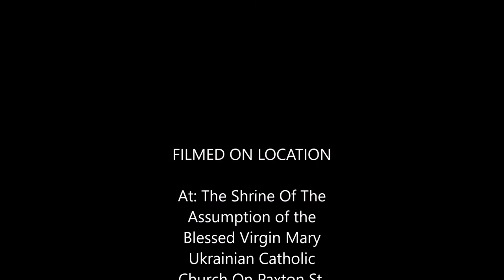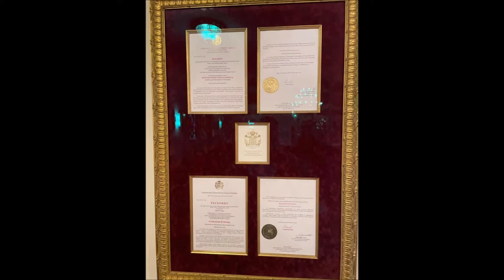The Shrine Of The Assumption of the Blessed Virgin Mary Ukrainian Catholic Church In Centralia, PA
Video Link Of A Holy Pilgrimage Site: Assumption of the Blessed Virgin Mary Ukrainian Catholic church in Centralia Pennsylvania USA “There’s almost nothing left in Centralia–except a white church with a blue dome that rises above the trees,” as one of the stories about the ghost town reads. Assumption of the Blessed Virgin Mary Ukrainian Catholic church in Centralia, PA was founded in 1911 and celebrates its 110th anniversary this year. On August 15, 1911, a committee decided to form its own parish and build a church. Construction finished in 1912 and the first Divine Liturgy was celebrated by Reverend Yosyf Bernatskiy from Keiser. A building to serve as a parish school was also acquired. Assumption of the Blessed Virgin Mary is the last of Centralia’s seven churches. The others include First United Methodist Church (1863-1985), Holy Trinity Episcopal Church (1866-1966), a Presbyterian church (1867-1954), St. Ignatius Roman Catholic Church (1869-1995), First English Baptist Church (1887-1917), and St. Peter and Paul Russian Orthodox Church (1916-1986). Fortunately, Assumption is located outside the designated “impact zone” and was allowed to remain in Centralia. The town of Centralia rapidly developed during the coal mining era and suffered greatly during the Great Depression. Perhaps the most dramatic change, however, occurred on May 27, 1962 when a fire spread from a surface mine to underground seams and kept burning. Locals became aware of the scale of the problem in 1979 when a gas-station owner and then-mayor John Coddington inserted a dipstick into one of his underground tanks to check the fuel level. When he withdrew it, it seemed hot. He lowered a thermometer on a string into the tank and was shocked to discover that the temperature of the gasoline was 172 °F (77.8 °C)! In 1983 Congress allocated more than $42 million for relocation efforts. More than 1,000 people moved out and 500 structures were demolished. The Ukrainian Catholic church was also at risk of being destroyed. However, Archbishop Stephen Sulyk ordered a survey to be conducted under the hillside church, and solid rock rather than coal was found, so the building was saved. On the occasion of the Parish Centennial in 2011, Archbishop Soroka said: “This church is standing after 100 years–despite the mine fire and the town leaving–to deliver a message to the world: We are to be like your namesake, the Mother of God, to be servants to others.” In November 2015 the head of the UGCC, Patriarch Sviatoslav Shevchuk, visited Centralia during a tour of the US. He was so impressed by the church that he designated it a pilgrimage site. The first pilgrimage took place in August 2016 with 500-600 visitors from across the country, and it now takes place annually on the last Sunday of August, although the pilgrimage was cancelled last year due to COVID-19 restrictions. “We lost the town, but we didn’t lose the church,” said pastor, Father Michael Hutsko, in one of his interviews. Photos / Videos By Mr. Kyle Schu God Bless All And Thank You +